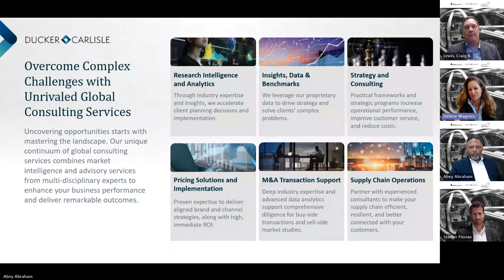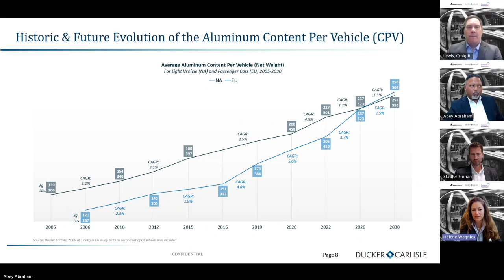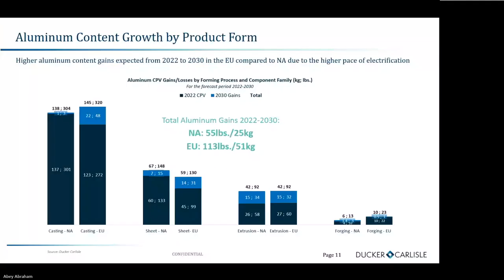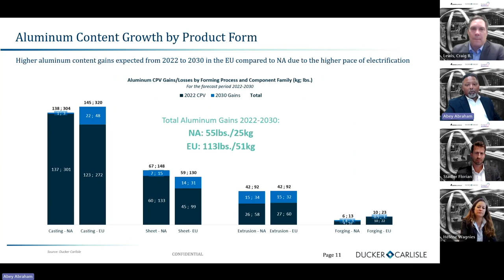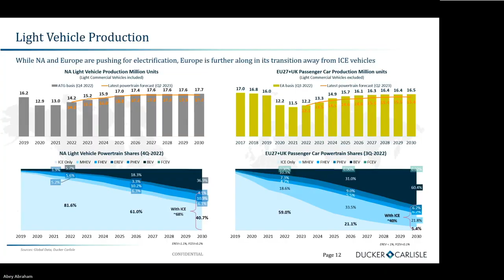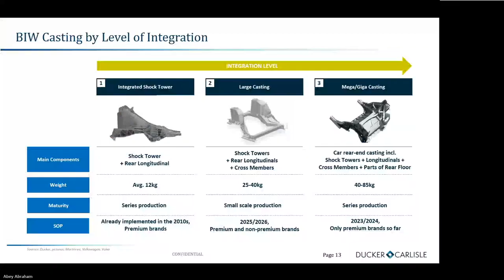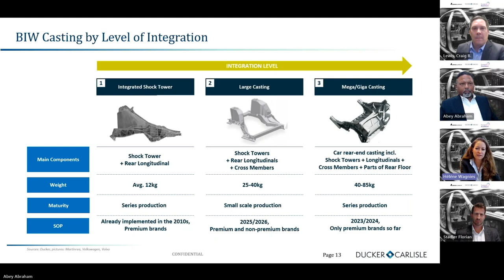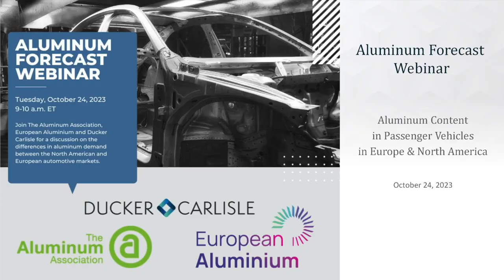Aluminium Forecast Webinar: Aluminium Content in Passenger Vehicles in Europe & North America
On October 24, European Aluminium, The Aluminium Association and Ducker Carlisle hosted a webinar on discovering key distinctions in aluminium demand within the automotive markets of North America and Europe.

According to recent research, there is an 18% surge in aluminium content in European cars since 2019, and predictions anticipate an average of 256kg of aluminium per car by 2030.  Aluminium’s lightweight properties play a key role in assisting automakers in achieving their sustainability objectives and aligning with the EU’s ambitious goal of a 55% reduction in car CO2 emissions by 2030.

The increase of demand for electric cars is substantial driving force behind increased aluminium usage, as aluminium’s weight-efficiency and recyclability are ideal for the eco-friendly innovations withing the automotive industry.

Our event showcased a stellar line-up of speakers, with notable industry figures like Florian Stadler from AMAG Austria metal Rolling, Craig Lewis representing Constellium, and the expertise of Abey Abraham and Hélène Wagnies from Ducker Carlisle. These experienced speakers shared their insights during an engaging discussion.